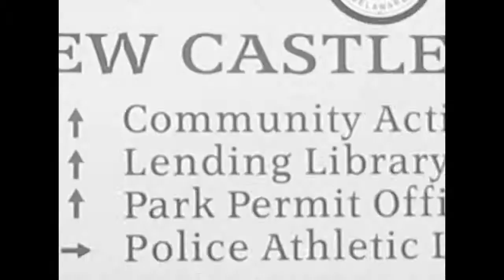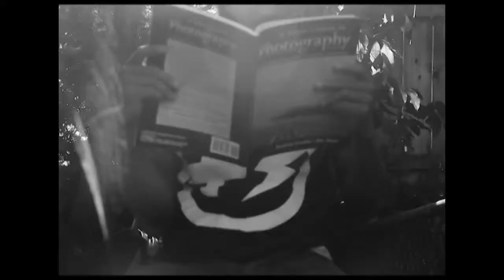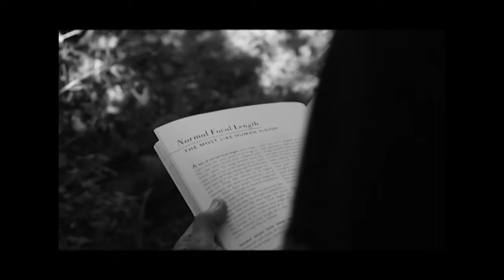NATI GANG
\m/